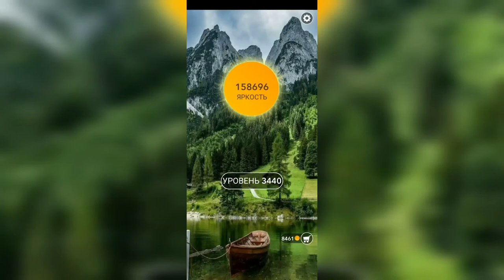Word / Слово Крест: Поиск русского кроссворда / Уровень 3440